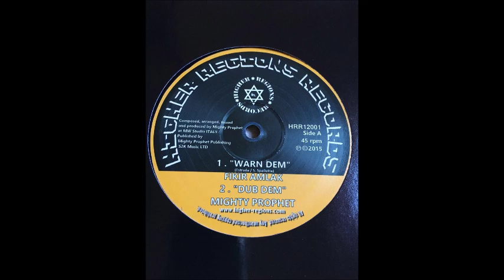WARN DEM Fikir Amlak Higher Regions Records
New release on Higher Regions Records 12"